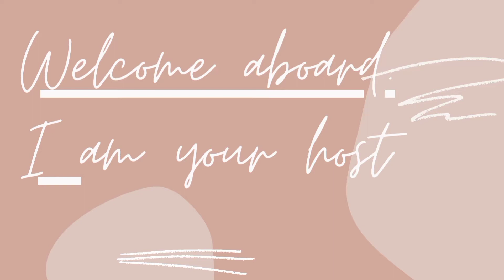I DID A MUKBANG WHILE SICK | NYAMA CHOMA |INDOMIE NOODLES |KENYA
Hallo everyone...